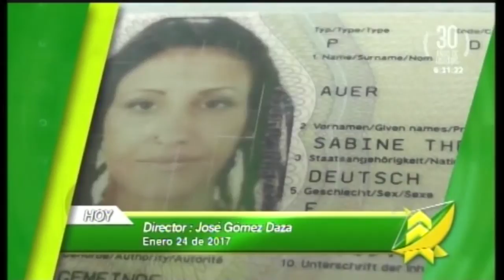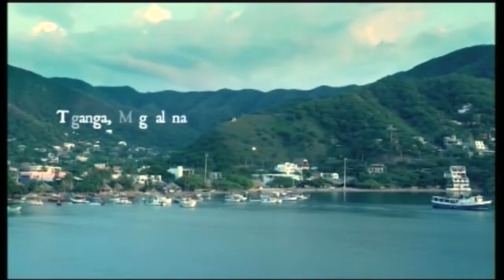LAS NOTICIAS 630 DE TELECARIBE EMISIÓN ENERO 24 DE 2017